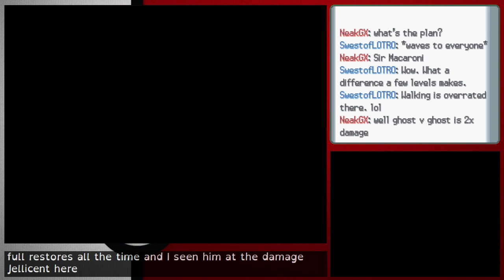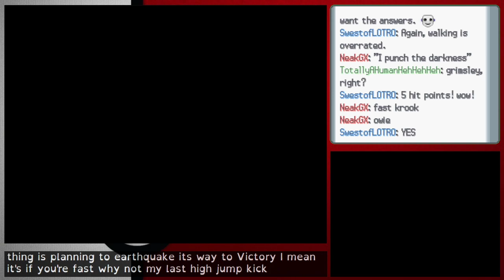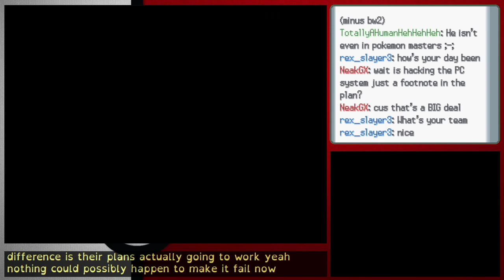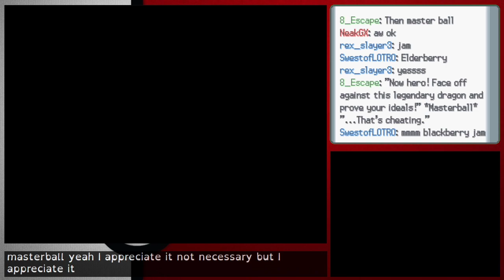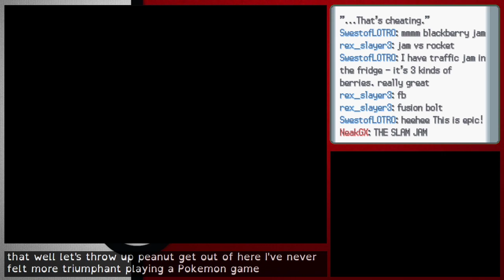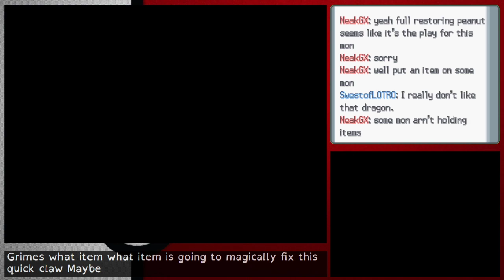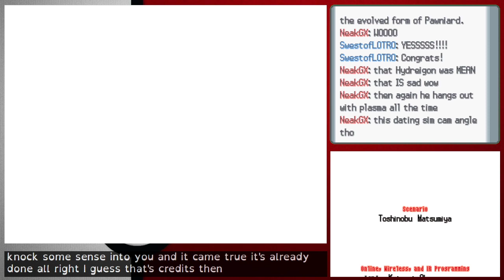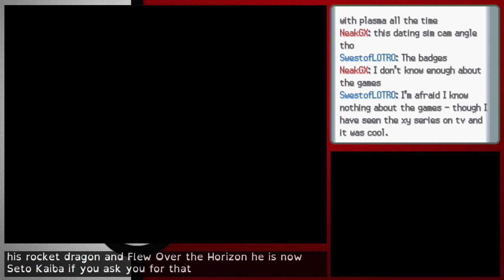Pokemon White Stream (10/10,000) (MY JAM) (End?)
I reach a moment where coming back to Pokemon was entirely worth it. ...And then a moment where it almost wasn't. And then the main story ends.